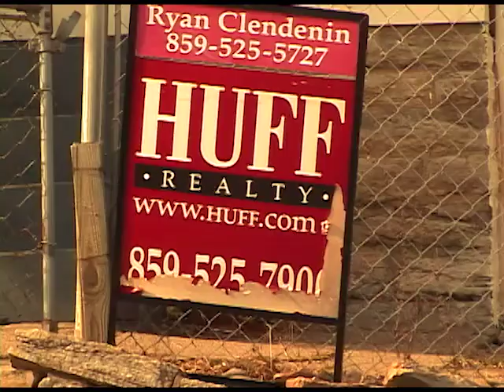Cincinnati Ohio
Thenaptowncollective.com
The crew came to Cinci to visit headquarters and get some hills bombed. Midwest and the Mid-best

Skaters in no order
Ricky Feid
Logan Hamm
Bobby Needler
Aaron Christopher
Jacob Hum
Elliott Gress

Soundtrack:
Oh No: Intro-Doctor's Visit
Prince Buster-Cincinnati Kid
Bastien Void-Marbles